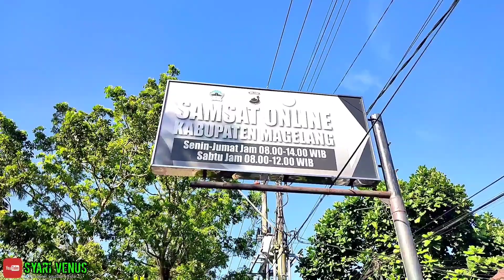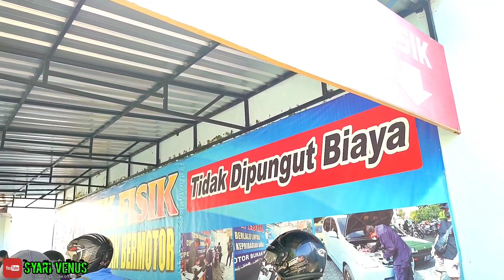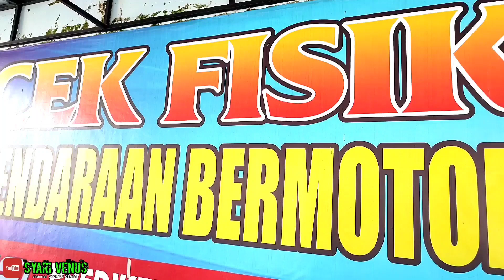CARA GANTI PLAT KENDARAAN BERMOTOR ANTI RIBET DI SAMSAT MUNGKID MAGELANG